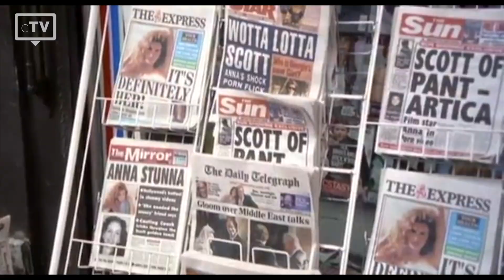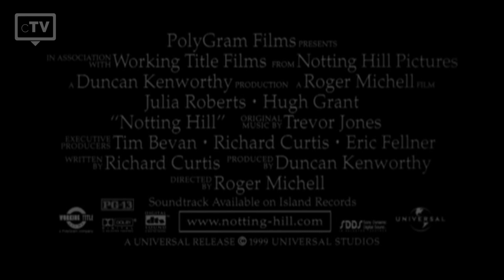TOP 5: Hugh Grant Movies | Trailer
We have picked the top 5 best Hugh Grant movies that you have to watch. Hugh Grant is considered England's national treasure. The charming actor has always been the handsome star of many memorable movies.

Movies in this Ranking:
5. About A Boy
4. Notting Hill
3. Love Actually
2. Sense and Sensibility
1. Paddington 2